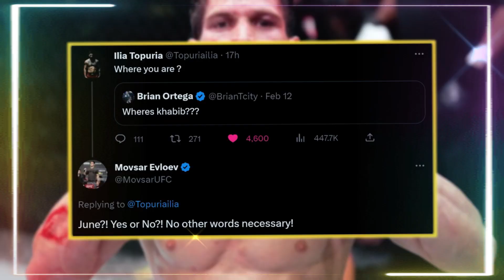Alexander Volkanovski remains pound-for-pound #1 after losing to Islam Makhachev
:)Alexander Volkanovski is a talented mixed martial artist who has dominated the featherweight division of the Ultimate Fighting Championship (UFC) for years. His fighting style, impressive record, and unbeatable spirit have earned him the top spot on many pound-for-pound rankings, including the coveted #1 spot.

Recently, Volkanovski fought against Islam Makhachev, a rising star in the lightweight division. Despite putting up a tough fight, Volkanovski lost the match, leaving many fans wondering if this would affect his pound-for-pound ranking. However, despite his loss, Volkanovski's status as the top pound-for-pound fighter remains unchanged.

The reason for this is simple: pound-for-pound rankings are not solely based on a fighter's win-loss record. Instead, they consider a variety of factors, such as their skill level, technical ability, and dominance in their weight class. Volkanovski has consistently proven himself to be a masterful fighter, dominating his opponents in the featherweight division with his powerful striking and grappling skills.

Moreover, Volkanovski's loss to Makhachev does not necessarily reflect his overall skill or performance as a fighter. As with any sport, upsets happen in MMA, and even the best fighters can lose a match. Ultimately, a single loss should not be enough to overshadow the impressive achievements and consistent dominance that have earned Volkanovski his spot at the top of the pound-for-pound rankings.